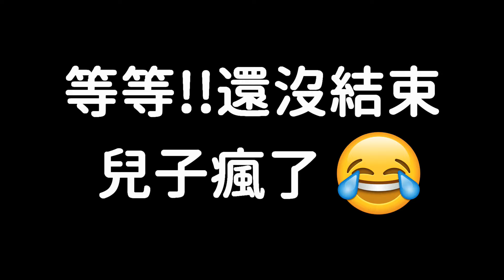【R.O.E無限法則】歐羅帕島隱藏工廠⭐殘忍的16殺！兒子直接瘋啦😂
這個隱藏工廠..算是個彩蛋嗎? 你們都去過了嗎?  殘忍的16殺日常😂
♥喜歡這類型的影片記得『按個讚』👍
✦想要我拍什麼類型的影片或想對我說的話✦記得留言在下方↓🙏↓
★希望各位能夠多多支持我，越多人支持我越有動力💪
目前的剪輯、錄製軟體:威力導演.OBS
(若有遊戲試玩影片,工商等等 歡迎聯絡上面信箱😄)